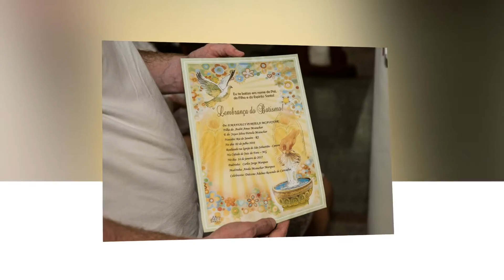Emanuelly- Igreja São Sebastião- Juiz de Fora- Minas Gerais